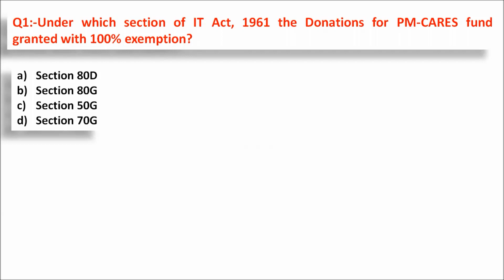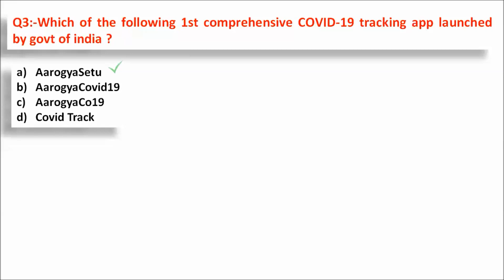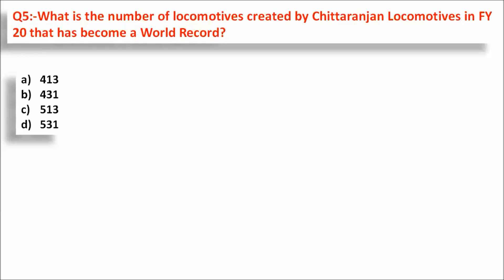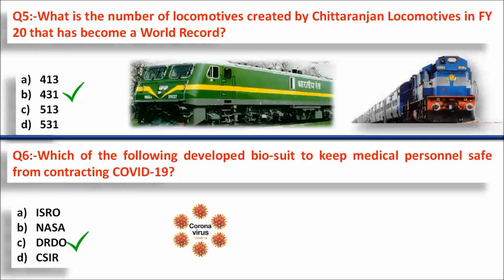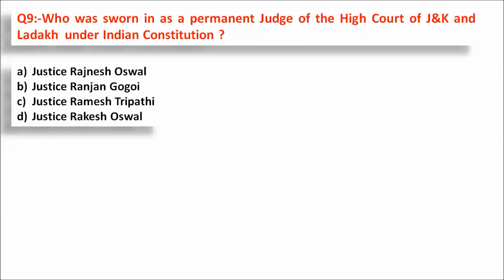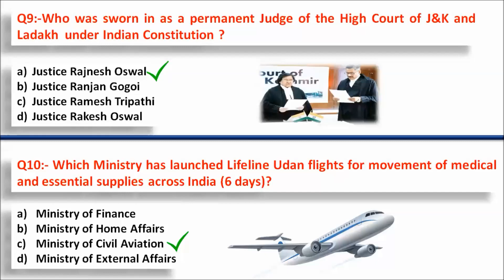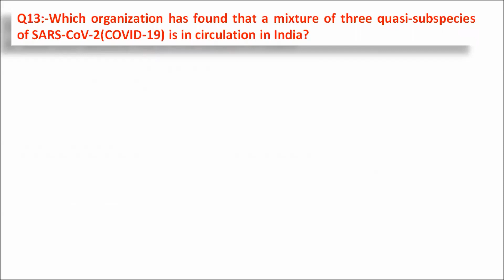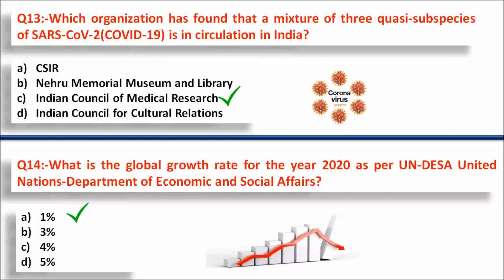Daily Current Affairs April 4, 2020 | SBI | RBI | UPSC EPFO | SEBI | SSC | RAILWAYS